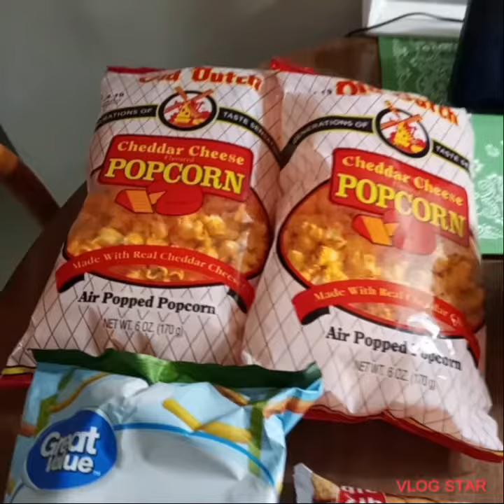Quick Walmart Snack Run 2023